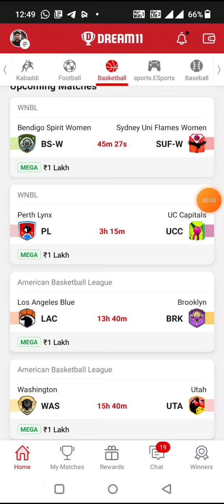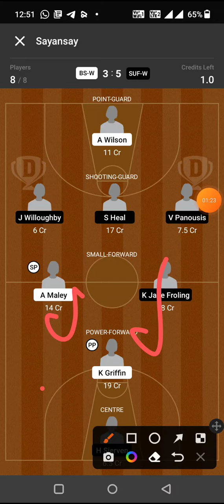BS-W vs SUF-W BASKETBALL DREAM11 TEAM PREDICTION TODAY MATCH | WNBL BASKETBALL DREAM11 TEAM